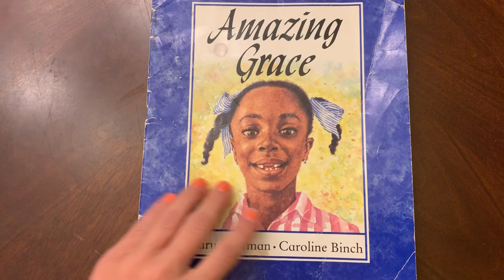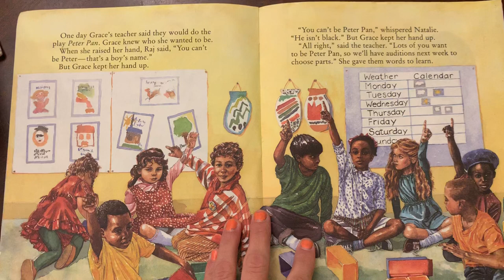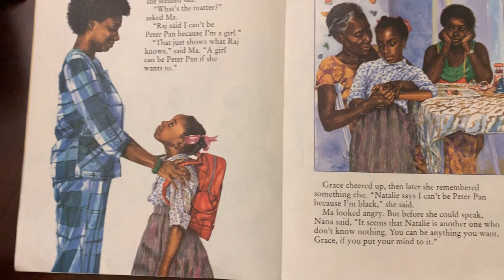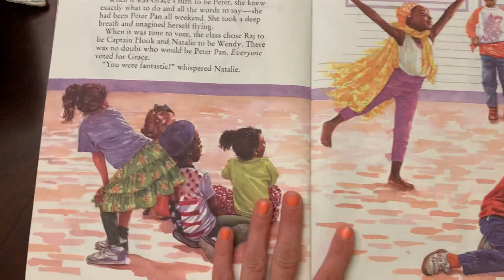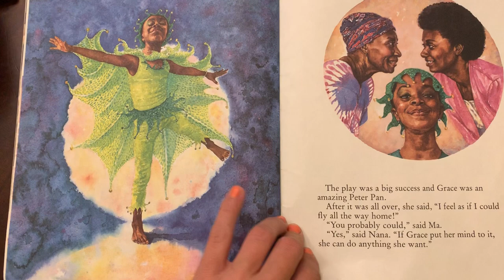Amazing Grace by Mary Hoffman